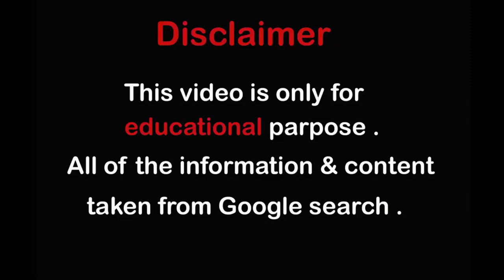Selena Gonzalez - American Fashion Model, Instagram Star | Bio, Wiki, Weight, Measurement, Photos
Selena Gonzalez - Bio, Wiki, Facts, Age, Height, Weight, Measurement, Photos; Fashion Model
Selena Gonzalez is an American Fashion Model, Blogger, Public Figure, Fashionnovacurve Ambassador, Fashionista, Social Media Starlet and Instagram Star who is known for her Plus-size chic fashion modeling on instagram.

Selena Gonzalez was born in Fresno, California in early nineties. She lives in Los Angeles, California, United States.

Selena Gonzalez was raised alongside her sister, Stephanie Gonzalez in Fresno, California. She is a mother of one. She has collaborated with some brands like Fashionnovacurve, checkers rallys, curvy sense, iris lilly curve, fashion to figure, Forever 21 plus, Yoins official, dollskill, pretty little thing and several other brands. The voluptuous mother of one is also a brand ambassador for Fashionnovacurve. On Instagram, Selena Gonzalez has attracted more than 145,000 followers to her oh she's Selena Instagram account where she models herself in photos and clips.

Body Measurements
Selena Gonzalez stands 4 feet 11 inches tall  or 149 cm, bust size: 38 inches  or 96 cm, waist size: 31 inches  or 78 cm, hip size: 46 inches  or 116 cm, dress size: 15, body type: voluptuous, she has a beautiful dark brown hair and brown eyes color, marital status: unknown, Nationality: American.